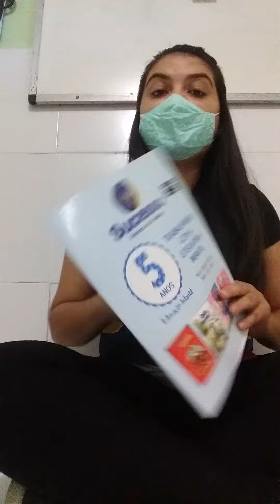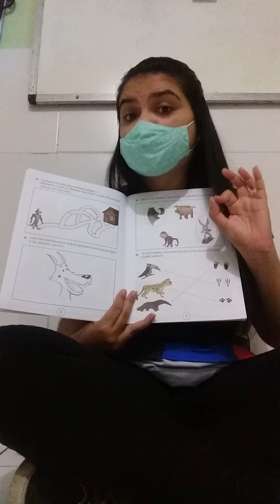31 de agosto de 2021